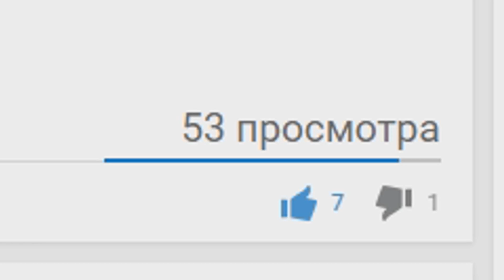ЕЩЁ МОИ КАРТЫ В SPORE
Надо закончить начатое